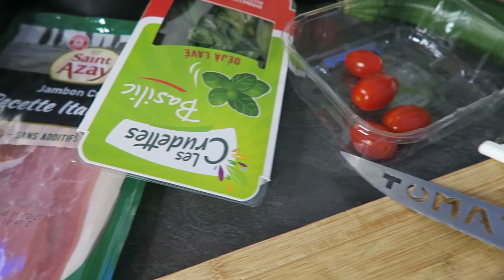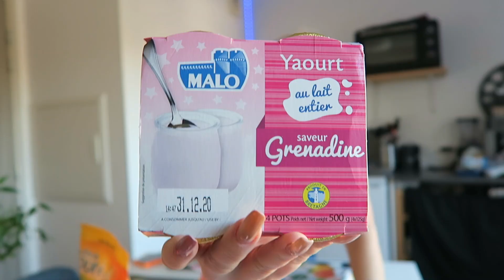RETOUR DE COURSES 🛒 (+ 3 recettes méga bonnes !)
Hellooooo

On se retrouve en ce dimanche soir pour un deuxième retour de courses sur ma chaîne, et cette fois-ci accompagné de 3 délicieuses recettes, 100% validées !

N'hésitez pas à m'envoyer en photos si vous reproduisez les recettes suite à ma vidéo sur Insta hihi

Zoubiiiix❤️